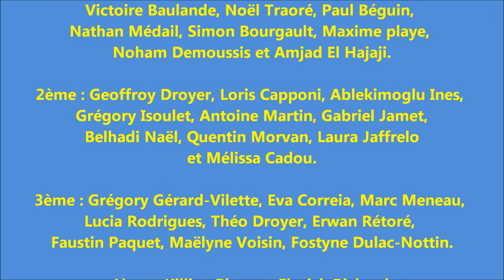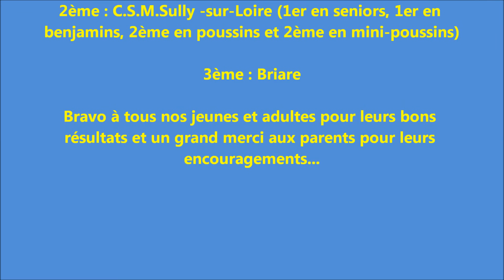Tournoi de Briare 2016